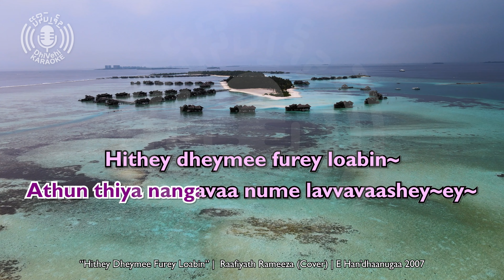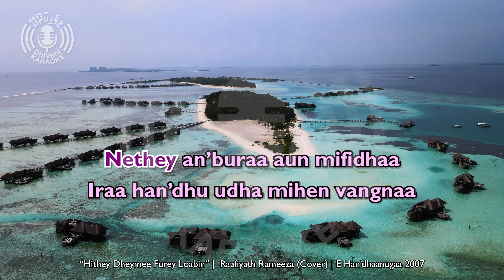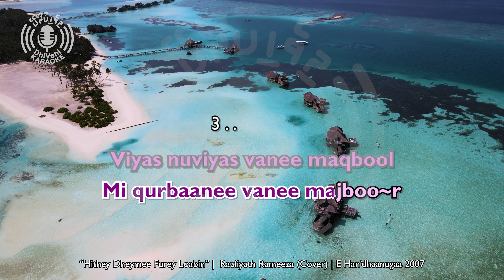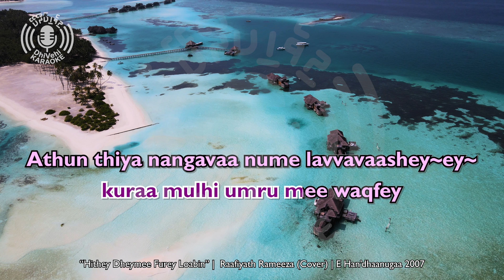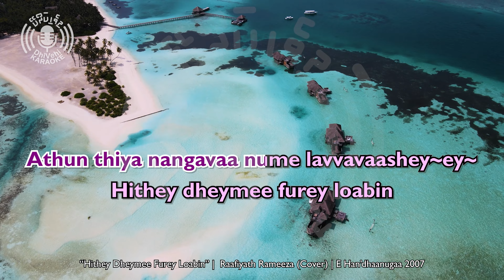Hithey Dheymee Furey Loabin - 4k UHD - Karaoke - Latin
The karaoke version of a popular original Dhivehi song.